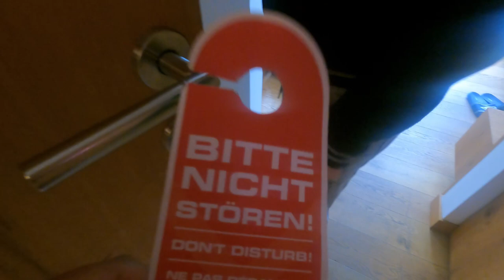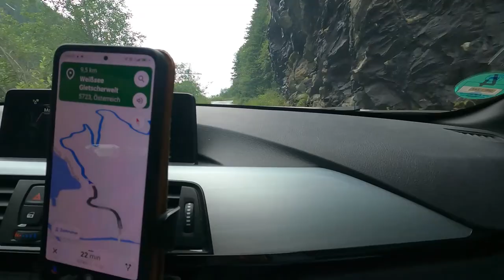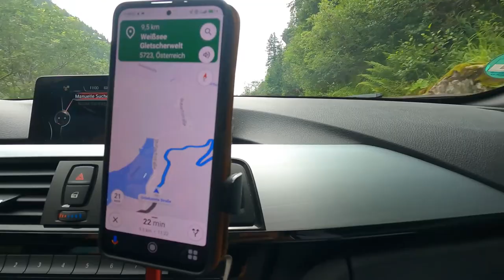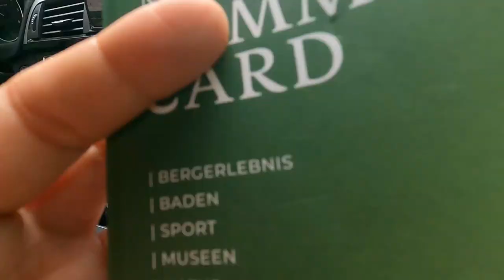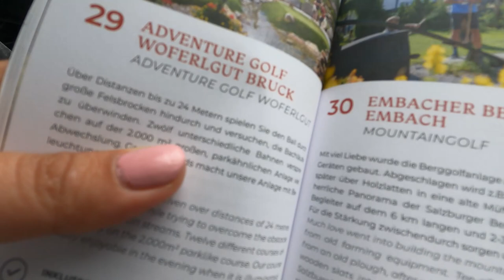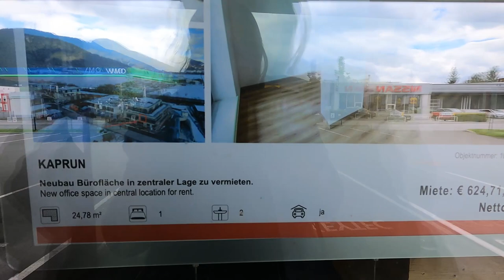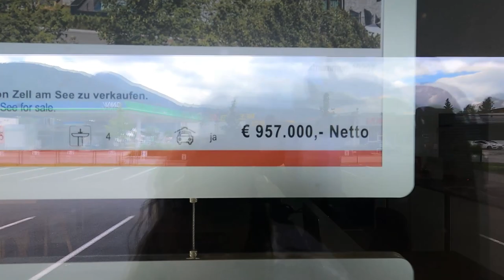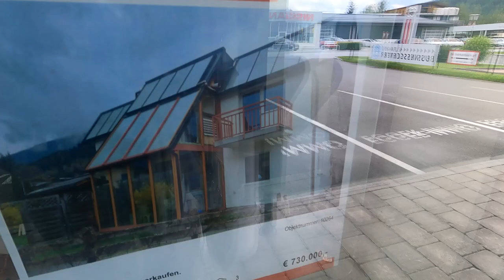🇦🇹 АВСТРИЯ | ЗАЕХАЛИ В "БЕЗ ЛЮДНОЕ" МЕСТО | СТРАШНО ДО СЛЁЗ | Фабиан нашёл новых друзей